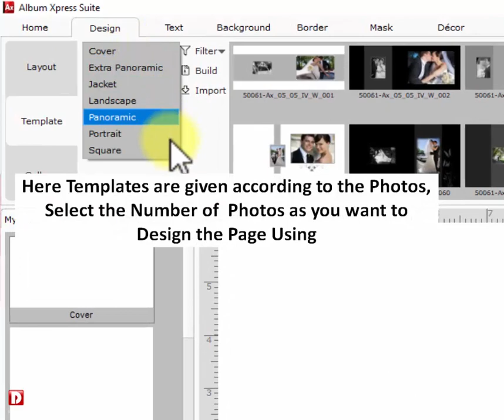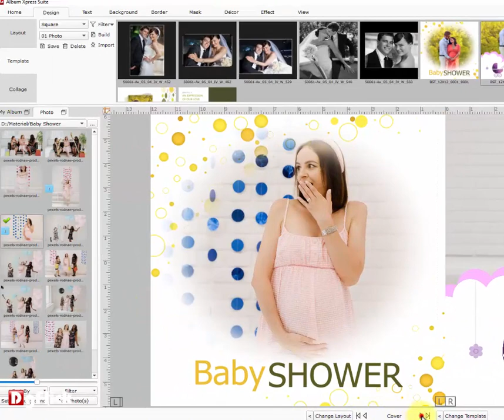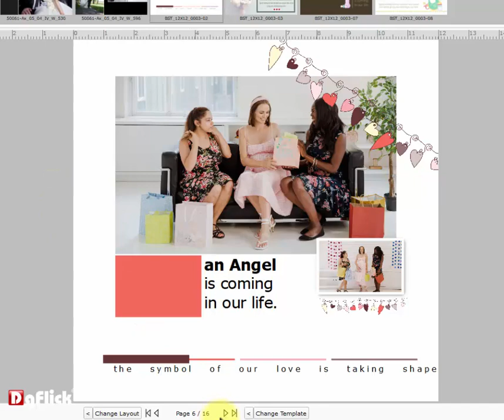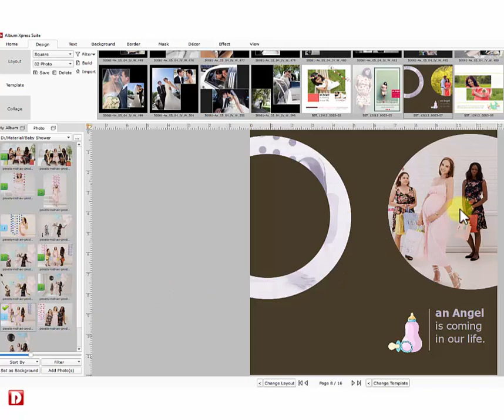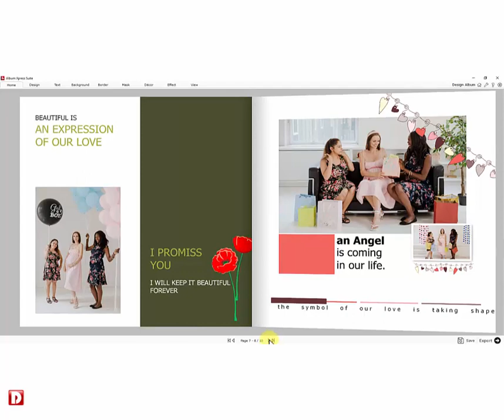Baby Shower Book using Ready Templates in Album Xpress Suite